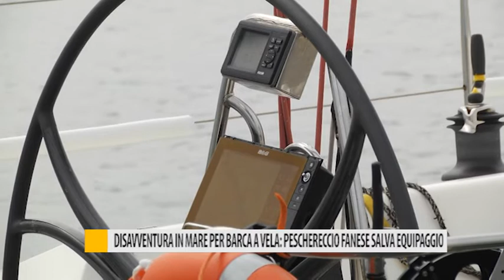Disavventura in mare per barca a vela: peschereccio fanese salva equipaggio